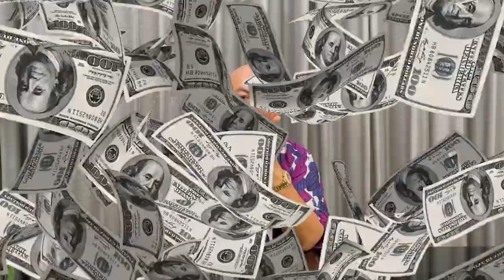เคล็ดลับจัดชุดผลไม้ขอพร - ฉบับซินแสเป็นหนึ่ง วงษ์ภูดร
🛎 ปรึกษาศาสตร์แห่งฮวงจุ้ย โหงวเฮ้ง กับซินแสเป็นหนึ่ง วงษ์ภูดร
ติดต่อขอรับคำปรึกษาหรือเข้าพบได้ที่เบอร์

🛎 “เบอร์ไม่สวยแต่รวยมาก” ส่งเสริมดวงชะตา และการเจรจาธุรกิจ เพื่อความรุ่งเรืองและร่ำรวย
ติดต่อขอรับเงื่อนไขการรับซิมได้ที่ LINE ID: @areone

🛎 ออกแบบโลโก้เพื่อธุรกิจที่ดีขึ้น เพิ่มความรุ่งเรือง โดยซินแสเป็นหนึ่ง วงษ์ภูดร
ติดต่อขอรับเงื่อนไขการออกแบบโลโก้ ได้ที่ LINE ID: @logo88